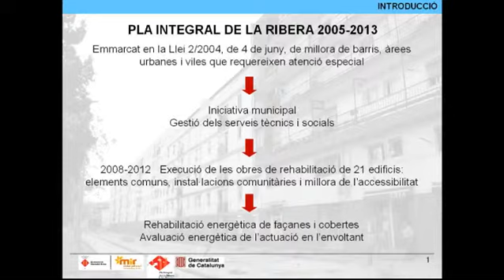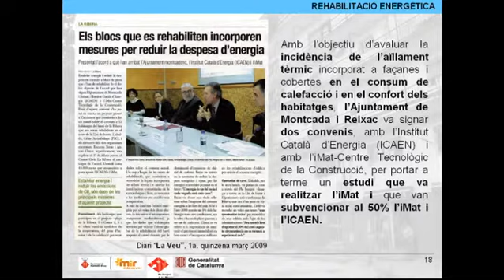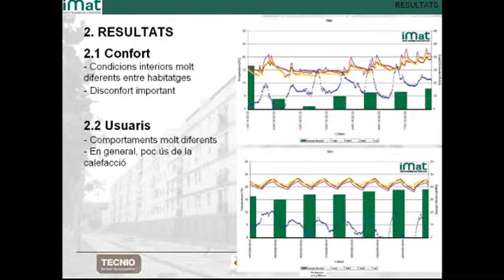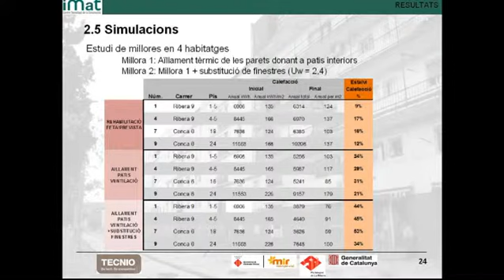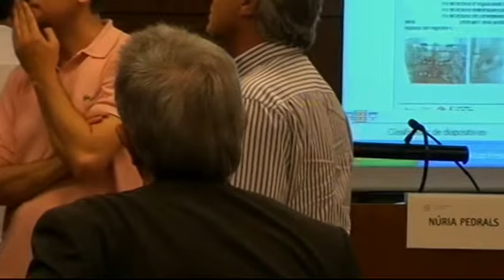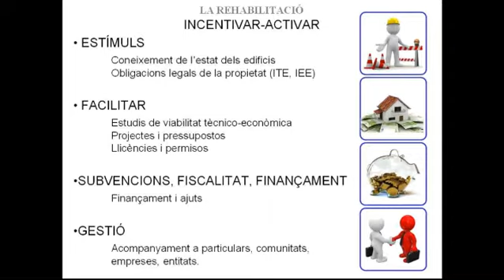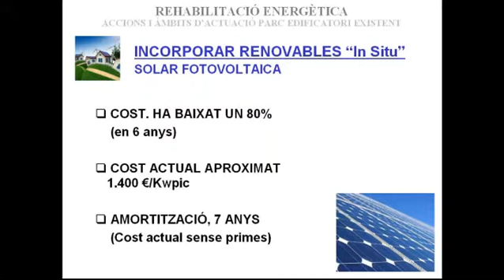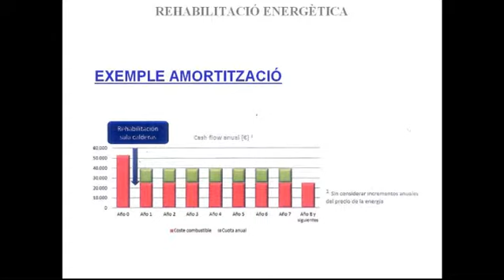AuS: Jornada sobre rehabilitació energètica d'edificis residencials